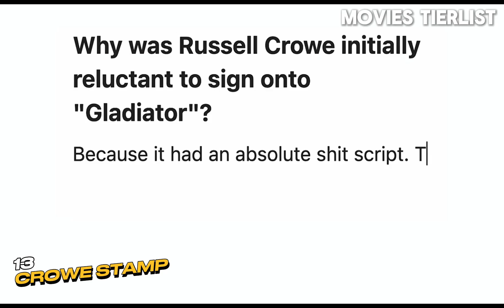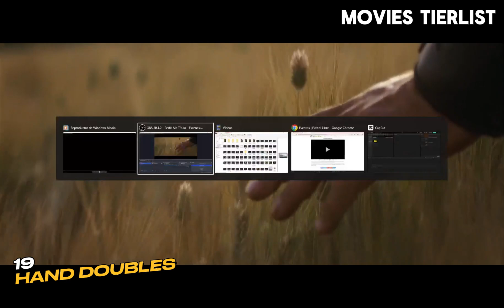20 Facts You Didn't Know About GLADIATOR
In this video we discover curiosities, facts and some mistakes from the movie 'Gladiator'. Although that does not make it any less spectacular and one of the greatest films about the Roman Empire. The script was nothing more than the original idea. In various interviews, Russell Crowe, Ridley Scott, Joaquin Phoenix and Connie Nielsen give their opinions on everything behind the scenes. All the information collected is based on public content, social networks of the protagonists and production members. Hans Zimmer and Lisa Gerrard were chosen to place the iconic soundtrack. The documentary 'Strength and Honor' was the source of backstage information. The budget and box office data were taken from the renowned IMdb pro stats site.

✅Backstage of the movie Gladiator of the year 2000.
✅Curiosities, bloopers, historial inaccuracies, mistakes and errors of the movie Gladiator.
✅Script based on story of John Logan, William Nicholson and David Franzoni.
✅Distributed by DreamWorks Distribution (North America), Universal Pictures (International; through United International Pictures)

00:00 Intro
01:13 Mel Gibson Gladiator?
02:59 1- Oliver Reed
03:32 2- Joaquin Phonix Improvising
03:47 3- Real Injures Russell Crowe
04:14 4- Russell Crowe Improvising
04:47 5- Romance Maxinus and Lucilla
05:02 6- Russell Crowe Injures
05:19 7- Bourne Wood England (Germania Battle)
05:46 8- Favorite Movie
06:14 9- Confusing Thumb Gesture in Rome
06:46 10- Game of Thrones Character ( Joffrey Baratheon )
07:01 11- Sponsors of Gladiators
07:14 12- Script Problems ( William Nicholson )
07:55 13- Crowe Stamp
08:58 14- Connie Nielsen
09:15 15- Hugh Jackman Maximus?
09:29 16- Stars Wars Batlle Inspired on Roman Gladiators
09:42 17- Kirk Douglas ( Spartacus )
09:56 18- Mistakes, Historial Inaccuracies and Bloopers
12:37 19- Hand Double ( Stuart Clark )
13:36 20- Coliseum Replica in Malta
14:08 Ridley Scott opened the 21st century